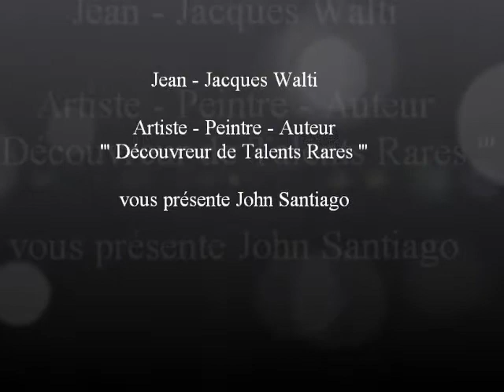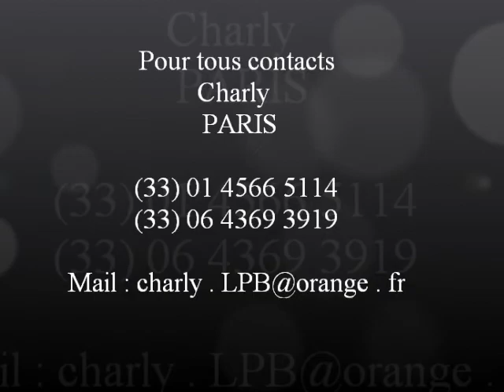jean jacques walti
John Santiago UN HOMME TRÈS RARE